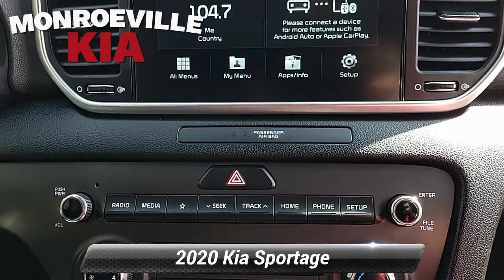Certified 2020 Kia Sportage LX, Monroeville, PA K3313R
MonroevilleKia

Recent Arrival!Welcome to Monroeville Kia where we are pumped up to offer this superb-looking 2020 Kia Sportage in Sparkling Silver. This Sportage is packed with features, including: Lifetime Free PA State Inspection, Lifetime Free Car Washes.Certified. Kia Certified Pre-Owned Details:* Warranty Deductible: $50* Limited Warranty: 12 Month/12,000 Mile (whichever comes first) "Platinum Coverage"from certified purchase date* Transferable Warranty* Powertrain Limited Warranty: 120 Month/100,000 Mile (whichever comes first) from original in-service date* Roadside Assistance* Vehicle History* 165 Point Inspection* Includes Rental Car and Trip Interruption Reimbursement. 3 month Sirius trial subscriptionLX AWD 6-Speed Automatic Electronic with Overdrive 2.4L I4 DGI DOHC 16VCARFAX One-Owner.Odometer is 4474 miles below market average! 22/26 City/Highway MPGSince opening our doors, Monroeville Kia has kept a firm commitment to our customers. We hope to make the car buying process as quick and hassle-free as possible. That mission starts with our inventory of new and used cars. Whether you have bad credit, no credit, or are a first time car buyer, you can trust that the Monroeville Kia Finance Center will get you into the vehicle you choose with professionalism and attention to your needs. We also house a certified on-site service center and a full selection of Kia parts and accessories for our customers. We understand that all dealerships offer some combination of the above services, and so we set ourselves apart with our friendly staff, competitive pricing, flexible hours, and specialized promotions. Customer satisfaction is our highest priority, which is why you'll find all of the following amenities here: State-of-the-art collision center Convenient Saturday service center hours Night-time drop box service Customer waiting lounge with wireless internet access Free shuttle service within a 10-mile range Free tank of gas upon delivery If you're in the Monroeville, Pittsburgh, Penn Hills, areas, we want to earn your business. Give us a call, or stop by our dealership today. We are located at 3721 William Penn Hwy,( Route 22 ) Monroeville, PA 15146 just minutes away from the Monroeville Mall and Convention Center, Call us at 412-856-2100for a quick response or visit us on the web

[RLVID:2296:e6844b88128483c6:f4625bcb68c56ad3:1]